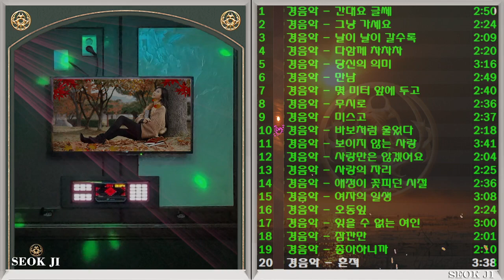◈ ◈ 짝꿍 트롯 연주 모음 -2- ◈ ◈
01. 간대요 글쎄
02. 그냥 가세요
03. 날이 날이 갈수록
04. 다함께 차차차
05. 당신의 의미
06. 만남
07. 몇 미터 앞에 두고
08. 무시로
09. 미스고
10. 바보처럼 울었다
11. 보이지 않는 사랑
12. 사랑만은 않겠어요
13. 사랑의 자리
14. 애정이 꽃피던 시절
15. 여자의 일생
16. 오동잎
17. 잊을 수 없는 여인
18. 잠깐만
19. 좋아하니까
20. 흔적
01. 네박자 (MR)
02. 가라지 (MR)
03. 꽃물 (MR)
04. 나야나 (MR)
05. 님의 등불 (MR)
06. 당신이 좋아 (MR)
07. 돌리도 (MR)
08. 둥지 (MR)
09. 땡벌 (MR)
10. 모르리 (MR)
11. 무조건 (MR)
12. 물레방아 도는데 (MR)
13. 미운 사랑 (MR)
14. 봤냐고 (MR)
15. 뿐이고 (MR)
16. 사랑의 배터리 (MR)
17. 아내에게 바치는 노래 (MR)
18. 안동역에서 (MR)
19. 얄미운 사람 (MR)
20. 어머나 (MR)
21. 오라버니 (MR)
22. 울긴 왜울어 (MR)
23. 진또배기 (MR)
24. 천년지기 (MR)
25. 청춘을 돌려다오 (MR)
26. 태클을 걸지마 (MR)
27. 화개장터 (MR)
28. 황진이 (MR)
29. 흥보가 기가막혀 (MR)